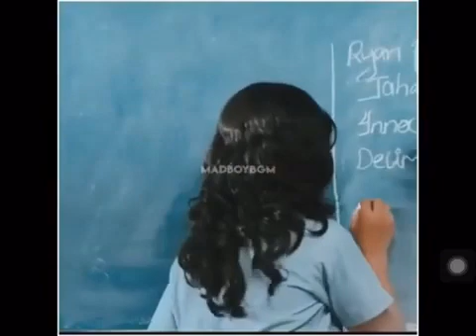4 March 2021